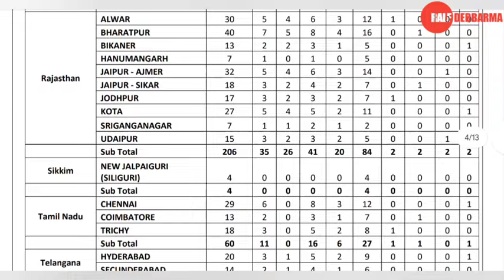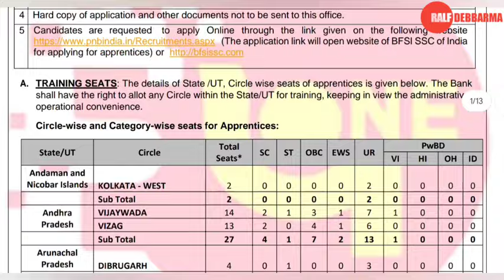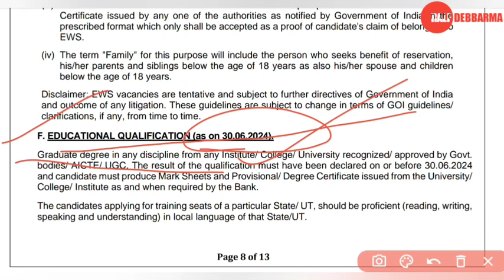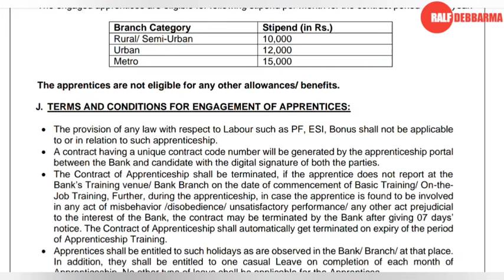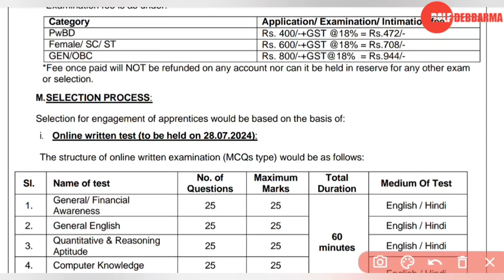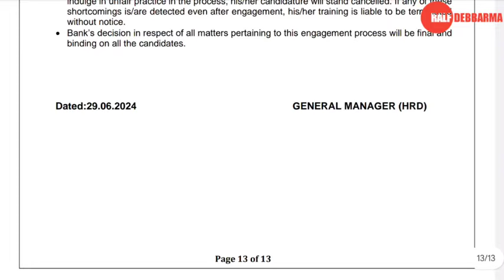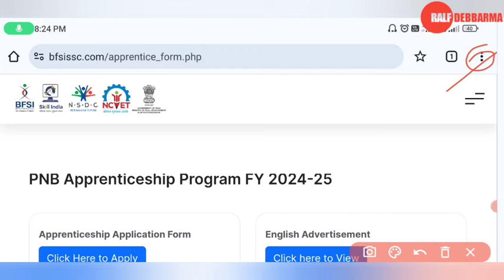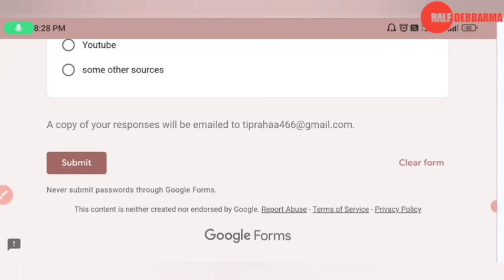job notification 2024 | tripura job notification 2024 | tripura govt job notification 2024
tripura job
tripura job portal
tripura job khabar
tripura job news kokborok
tripura job new job kokborok
tripura kwtal job
tripura job notification 2024 kokborok
tripura job notification 2024 private
tripura job notification 2024 new
tripura job notification 2024 today
tripura govt job notification 2024
tripura all job notification 2024
tripura government jobs notification 2024
ralf debbarma vlog
job notification in tripura
tripura government job news 2024
tripura govt job notification
kokborok job news
kokborok job notification
kokborok job update
kokborok video
kokborok
kokborok job vacancy
kokborok job channel
new kokborok video
kokborok job channel tripura
kokborok job
kokborok video 2023
job kokborok
new kokborok
kokborok job vacancy
kokborok job news channel